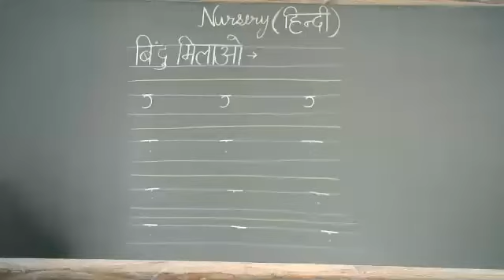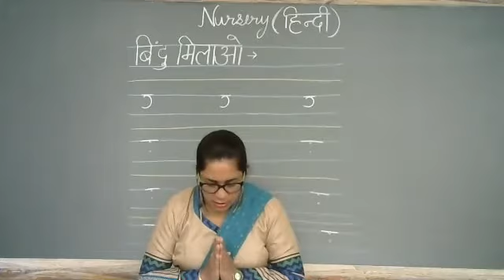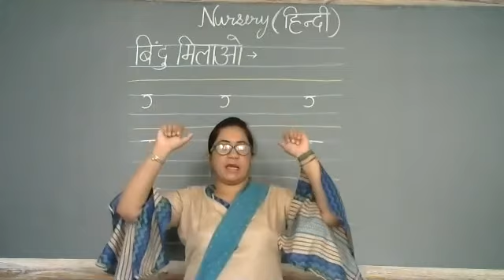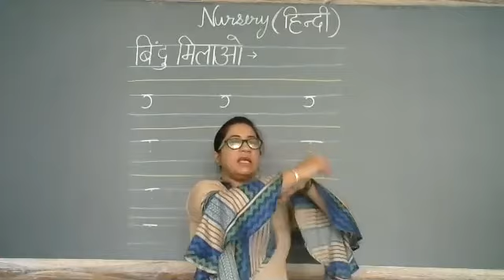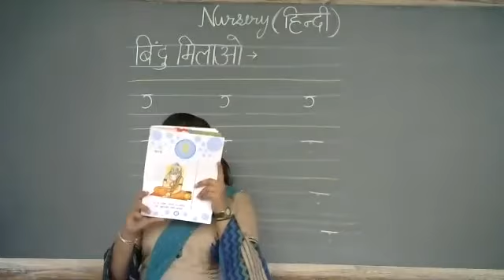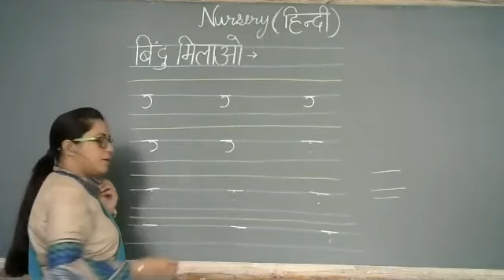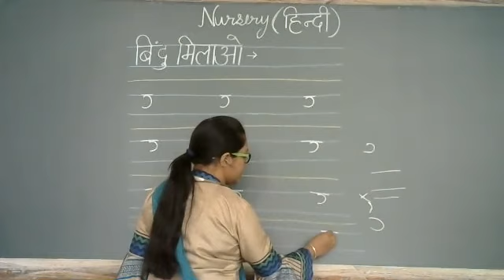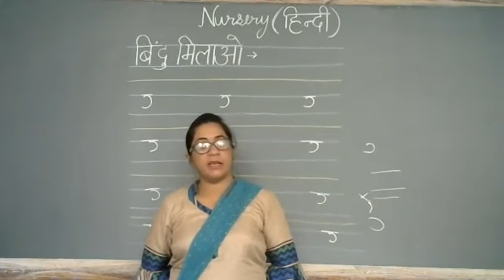बिंदु मिलाओ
Class - Nursery - Hindi - Online Class 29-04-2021 by Sapna Ma'am (LPS)